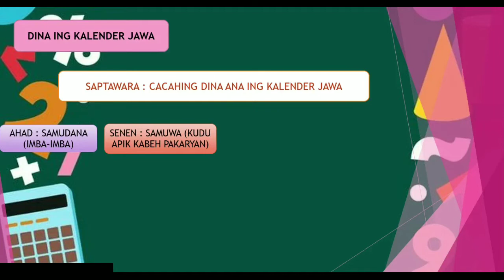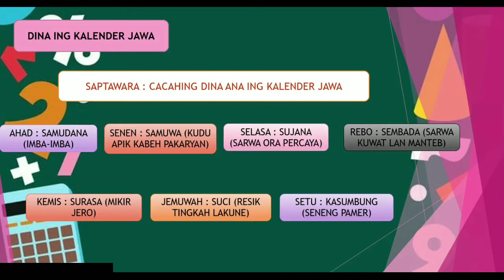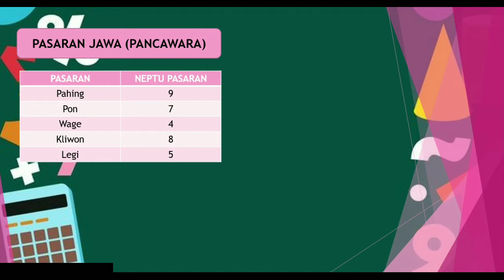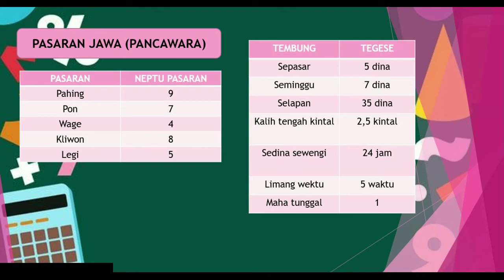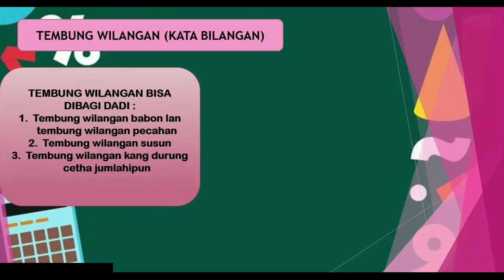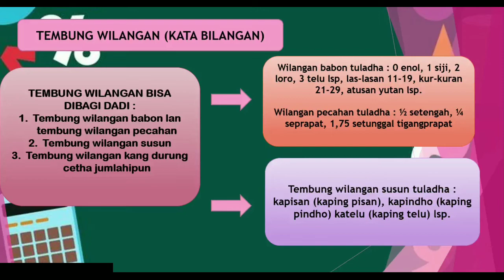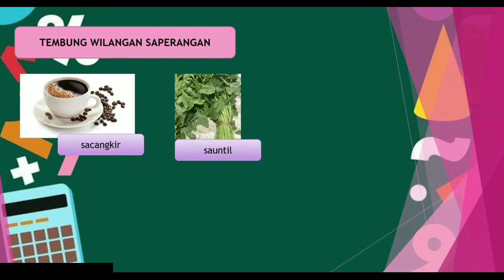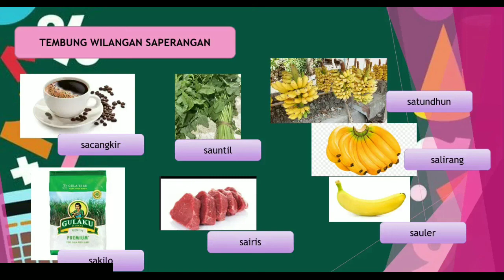BAHASA JAWA WULANGAN 7 KELAS 3 ETUNGAN DINA LAN PASARAN JAWA